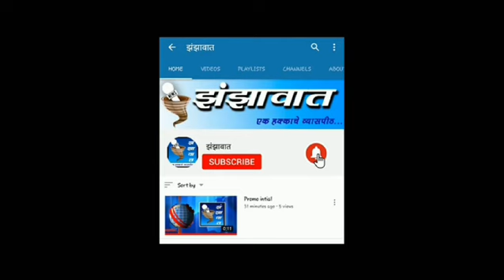*🔴पोलादपूर मध्ये बंदिस्त ब्लॉक मध्ये माकडांचा धुमाकूळ🔴फ्रिज सहित सर्वसामानाची केली उलटापालट🔴*